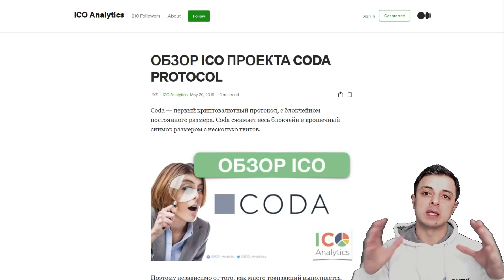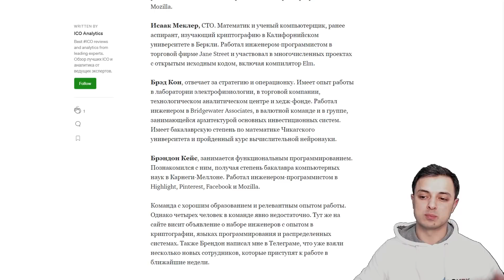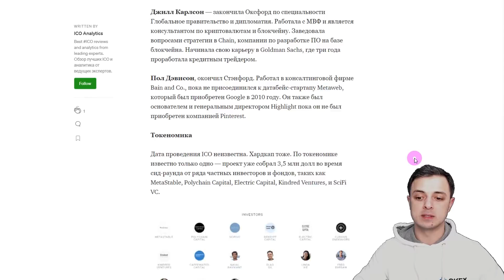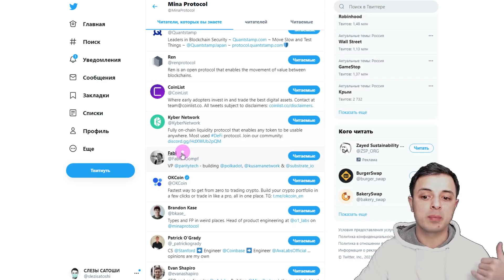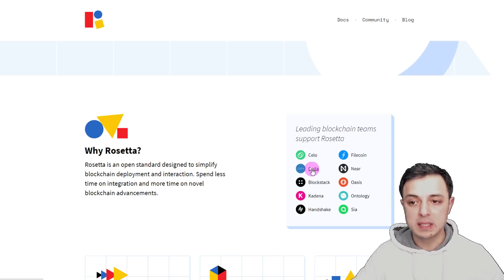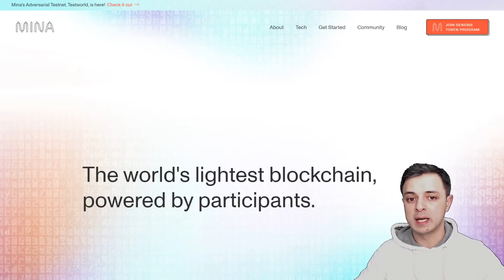MINA PROTOCOL (Coda) - ВОЗМОЖНО НОВЫЙ ФУНДАМЕНТ. Mina Community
🎬 Mina Protocol - новый фундаментальный проект?

Присоединяйся к нашему Telegram сообществу:
📢 Telegram канал: @SleziSatoshi

Собранные средства пойдут на рекламу канала и розыгрыши.
BTC - 3DEtTa3Dsdsa7JAMbndfCvifi9HnhPrdpR
ETH - 0x62DDD2F17e737f795d5F783ce908901A4B9C37A1